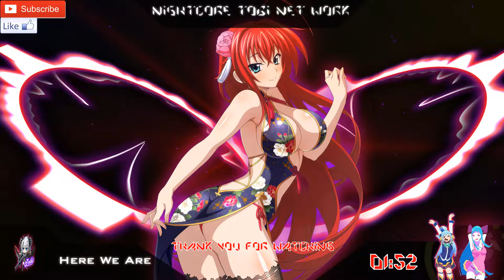Nightcore - Here We Are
♥ Anime Photo: High-School-DxD---Rias-Gremory
♥Song : Here We Are
♥Artist : DJ THT feat. Auzern (Empyre One Remix Edit)

Project File : โปรแกรมที่ใช้ทำทั้งหมด

Font : ฟอร์นที่ใช้
BankGothic Md BT
bankgthd
origami

ติดตามผลงานได้ที่ : Follow up

ติชมได้นะครับขอยังเดี่ยวอย่าด่าเป็นพอ ^^

ขอเพลงกันมาได้นะครับ เดี่ยวจะจัดทำให้